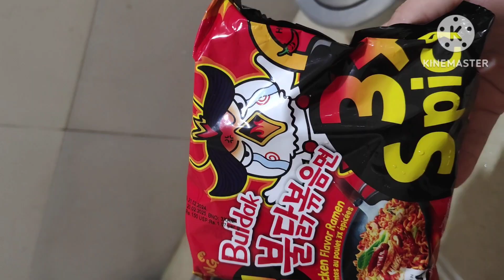Guwahati heat plus Korean noodles 3x 🔥arunachalpradesh